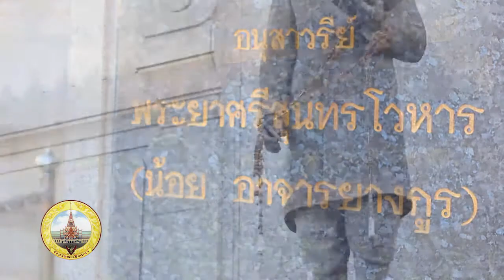ตลาดน้ำบางคล้า จังหวัดฉะเชิงเทรา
★ท่องเที่ยวจังหวัดฉะเชิงเทรา เมืองแห่งสายน้ำ (แนะนำร้านอาหารและสถานที่ท่องเที่ยว)